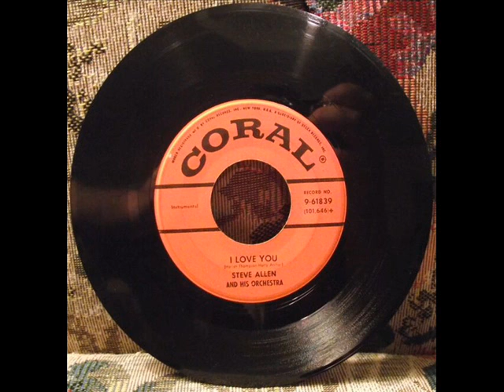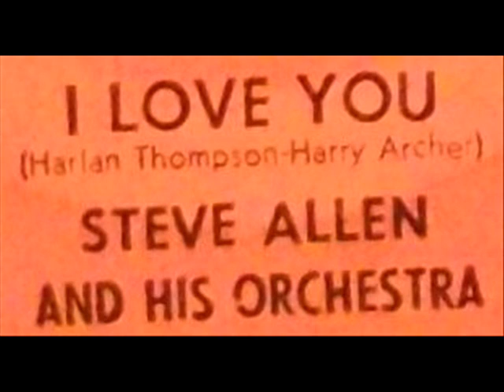Steve Allen and His Orchestra - I Love You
circa 1955.  Composition by Harlan Thompson and Harry Archer.